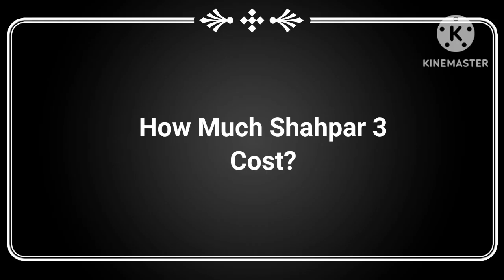Shahpar 3 : Building Next Generation Drone Ecosystem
Join us as we dive into how the Shahpar-III could reshape Pakistan’s defense landscape and establish itself as a key player in the global UAV market.